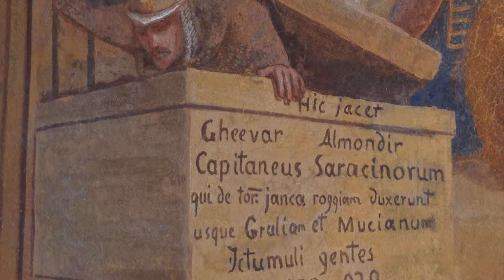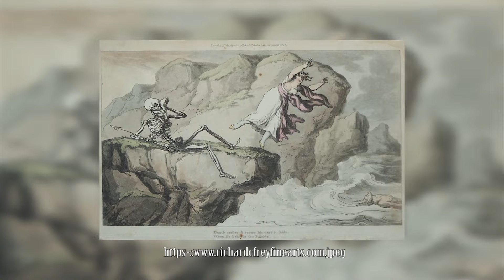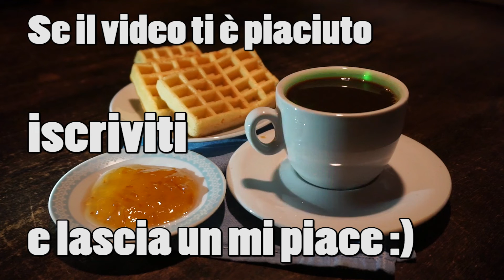#30 MAMMA, LI SARACENI!!! Alle 8 del mattino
Oggi analizzeremo la leggenda del Campo dei Saraceni, vergata dal poeta Angelo Brofferio, per parlare del mito dei Saraceni in Piemonte. O meglio, per parlare di leggende mescolate a realtà. Sulle incursioni dei Saraceni in Piemonte infatti c'è molta confusione, grazie anche a quel mito romantico della devastazione portata fra le campagne, infarcita di ricordi, tradizioni e leggende popolari. La storia dei Saraceni in Piemonte dovrebbe tener conto anzitutto del quadro di un'Europa dilaniata da lotte interne fra i discendenti del Re dei Franchi e dalla devastazione portata dalle incursioni non solo dei Saraceni, ma anche da parte di razziatori normanni e Ungari. Last but not least bisognerebbe anche a sfatare un certo qual mito che vuol fare di questi briganti da strada dei portatori di tecnologie e insegnamenti più evoluti dei nostri.
Archivio Sergio Albano è il canale dell'omonima associazione dedicata alla conoscenza e diffusione dell'opera del M° Sergio Albano, pittore Torinese scomparso nel 2008. Il canale ospita video a lui dedicati e i progetti "Torino Fantasy" dedicato al lato fantastico di Torino nei libri e nelle opere di autori fantasy e non solo; "Verde Torino" su arte, letteratura, botanica, e infine "Bufale o verità" che offre una visione scettica della Torino magicoesoterica.